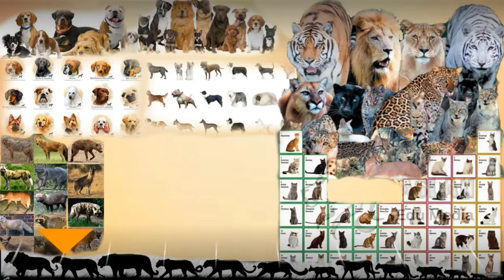Airedale terrier chases a mountain lion up the tree!!!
Dog vs mountain lion

Hello and welcome to Paws Channel.  Our video today is about a dog (Airedale terrier) vs mountain lion. The  Airedale terrier that went few feet up the tree by holding a Mountain lion's tale that was trying to escape from the terrier.  Airedale Terriers are known for their strong hunting instincts and capabilities,  which can be attributed to several factors. Airedales are terriers,  a group of breeds originally developed for hunting and digging.  Terriers were bred to be tenacious,  alert,  and courageous,  making them excellent hunters.  These instincts are deeply ingrained in the breed's genetic makeup.

Airedales were originally bred in the Aire Valley of Yorkshire,  England,  to be versatile working dogs.  They were used for a variety of tasks,  including hunting game such as otters and rats,  as well as guarding and herding.

This versatility required them to be skilled hunters with a keen sense of smell,  agility,  and intelligence. Airedales were often used as water retrievers,  especially for retrieving game from water.  Their water-resistant double coat and webbed feet make them well-suited for water activities.

This aspect of their hunting heritage has contributed to their proficiency in various hunting environments. Airedales are known for their intelligence and trainability.  Their ability to learn quickly and adapt to various tasks makes them effective hunters.  They can be trained for different hunting purposes,  and their problem-solving skills make them successful in the field.

Airedales are bold and fearless,  characteristics that are advantageous for hunting.  Whether facing challenging terrain or confronting prey,  their courage allows them to excel in various hunting scenarios. Airedales have a strong sense of smell,  a crucial trait for hunting dogs.  Their ability to track scents and locate game is a valuable asset when hunting.